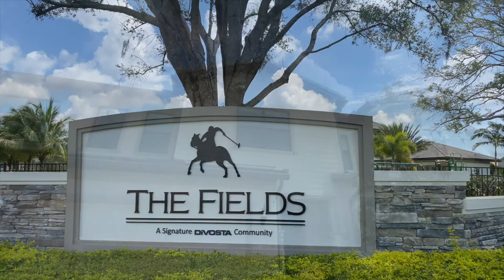4522 San Fratello C LW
Inta g photography South Florida  photographer.